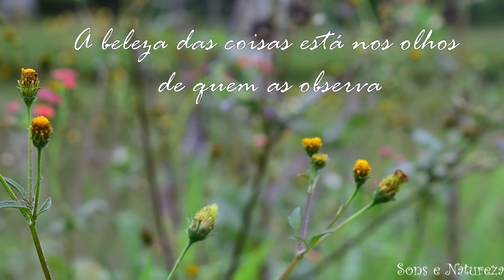A beleza das plantas infestantes ~ ervas daninhas ~ mato.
Inspire-se e relaxe assistindo a beleza das plantas infestantes. Para a agricultura elas podem ser indesejáveis, mas por um outro ponto de vista podemos encontrar um enorme encantamento.
1- Talinum paniculatum
2 - Desmodium incanum
3 - Emilia fosbergii
4 - Alternanthera tenella
5 - Aeschynomene fluminensis
6 - Ipomoea purpura
7 - Tridax procumbens
8 - Ipomoea triloba
9 - Galinsoga quadriradiata
10 - Leonurus sibiricus
11- Lepidium virginicum
12 - Emilia coccinea
13 - Ageratum conyzoides
14 - Eclipta alba
15 - Bidens pilosa
16 - Leonotis nepetifolia
17 - Sida rhombifolia
18 - Sonchus asper
19 - Lantana camara
20 - Solanum americanum
21 - Crepis japonica
22 - Emilia coccinea

Get inspired and relax watching the beauty of weed plants. For agriculture they may be undesirable, but from another point of view we can find an enormous enchantment.